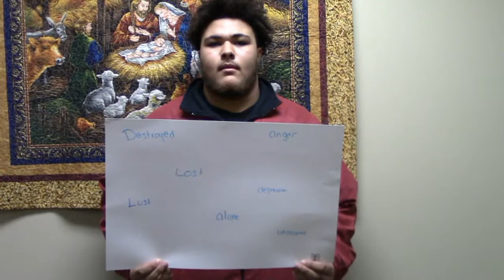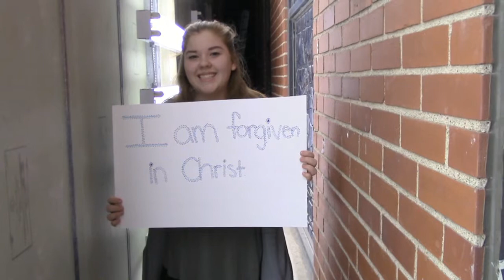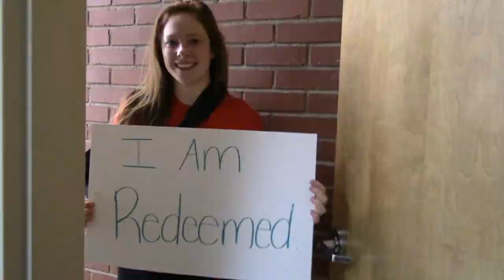God Story 3 0